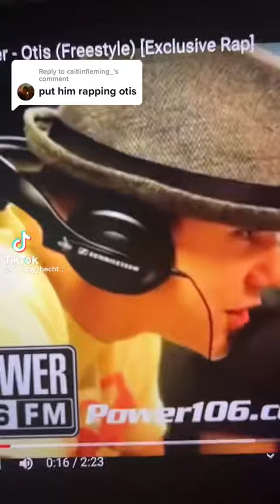justin can rap😨